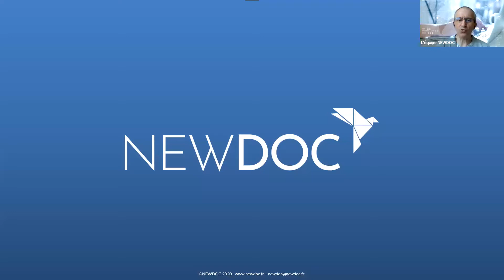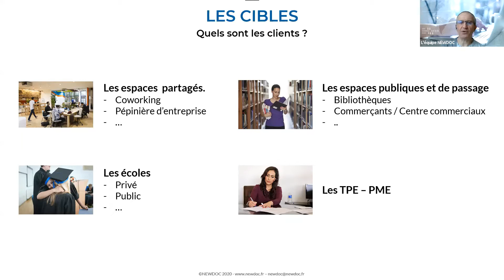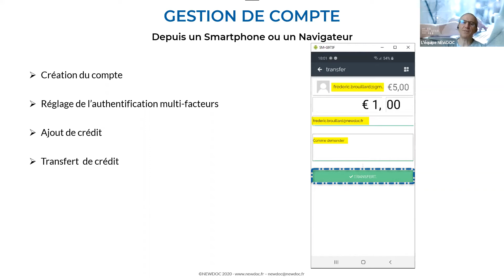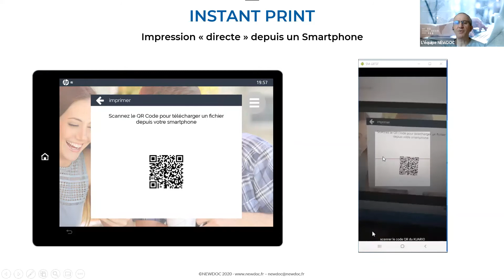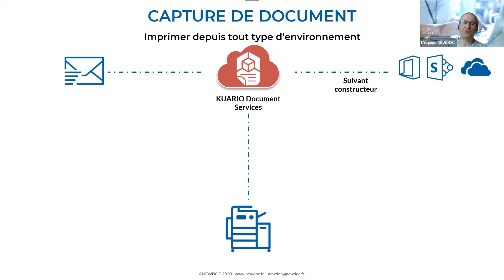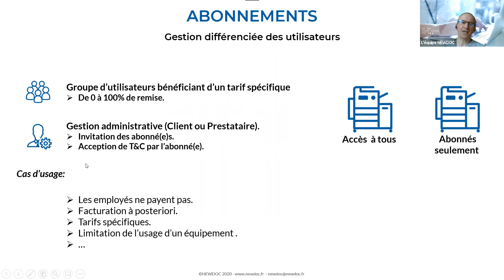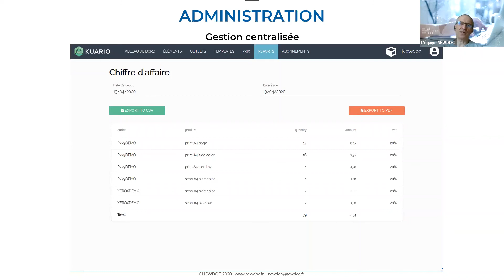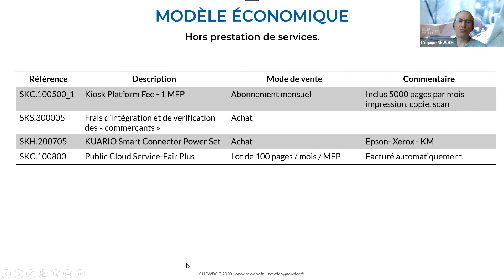Webinar : KUARIO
Présentation de KUARIO : solution complète 100% Cloud qui permet de contrôler, de facturer à des utilisateurs les usages des équipements en libre-service et de récupérer les fonds collectés.